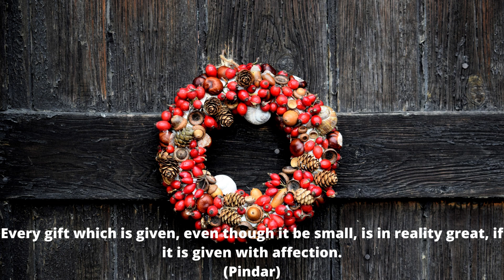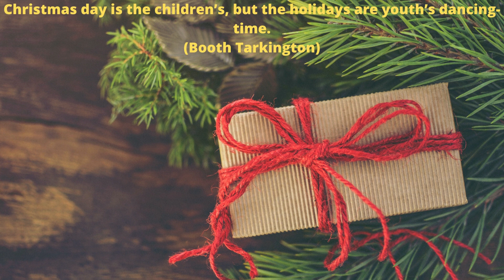Christmas Instrument Quotes 30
Christmas Quotes With Instrument Music Makes You Relax and Delightful